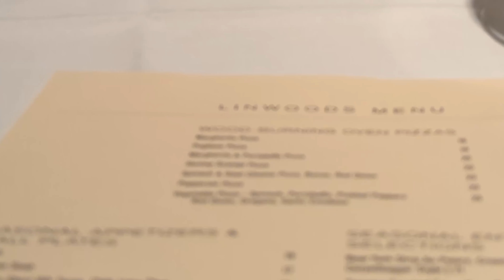My daughter surprised me with dinner at Linwood’s!